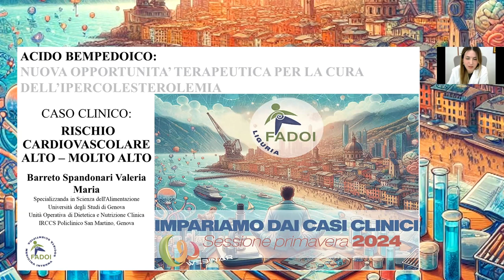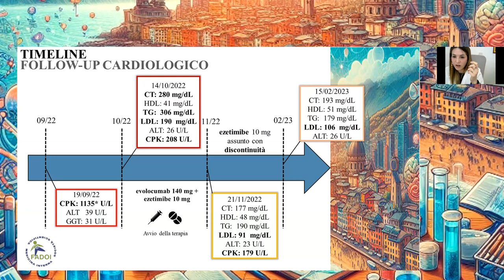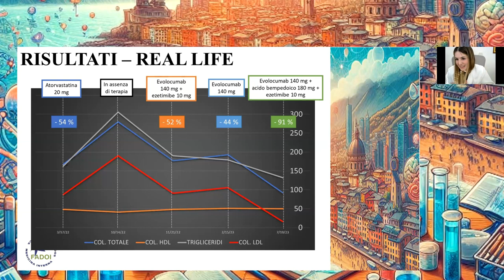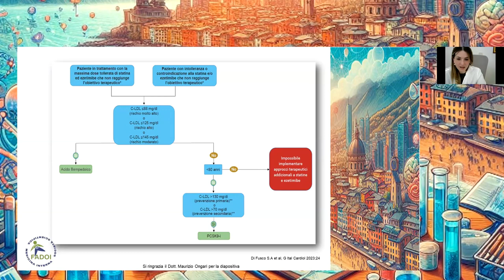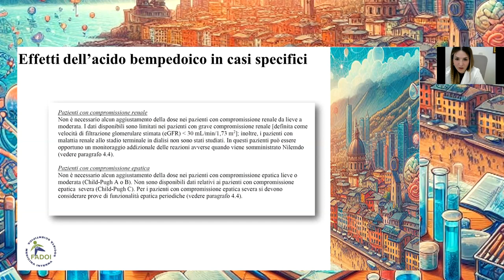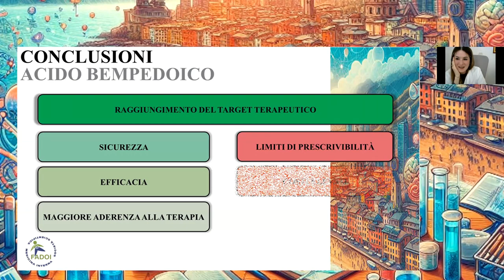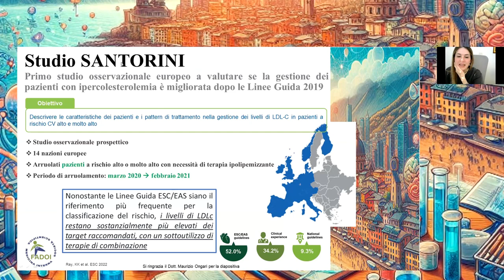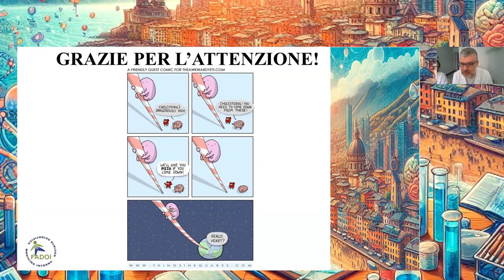FADOI Liguria | "Impariamo dai casi clinici" 2024 - Webinar 5 marzo 2024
PROGRAMMA WEBINAR SESSIONE PRIMAVERA 2024:

6 febbraio 2024 - "New tricks for the old dog? Una trombocitopenia immune.
20 febbraio 2024 - Un risvolto inaspettato
5 marzo 2024 - Acido bempedoico, nuova opportunità terapeutica per la cura dell'ipercolesterolemia.
19 marzo 2024 - Un caso complesso tra nefrologia ed ematologia.
23 Aprile 2024 - Un caso particolare di elevazione delle transaminasi: non solo fegato!
7 Maggio 2024 - Effetto farfalla oncologico: dalla diagnosi di ipercalcemia al riscontro di una patologia oncologica rara.